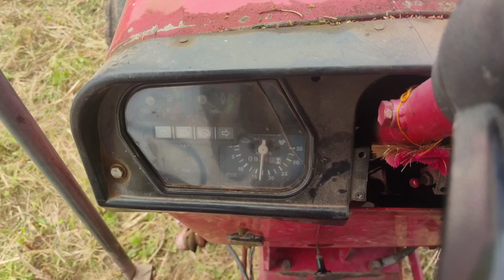Mahindra 575di कट्टर से मक्की पुली समेत good prafomenns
Mahindra 575di कट्टर से मक्की पुरी समेत good prafomenns